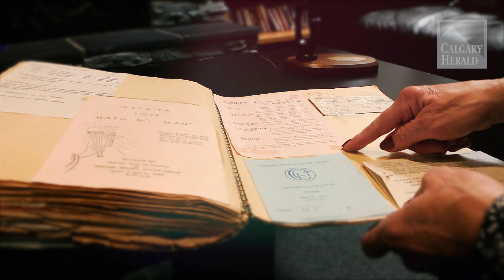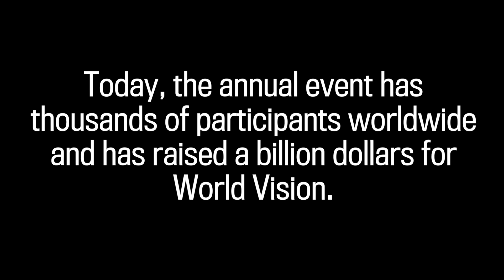Meet Ruth Roberts: behind the first 30 Hour Famine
Back in February 1971, 17-year-old Ruth Roberts from Crescent Heights in Calgary challenged her friends to go 36 hours without eating. Today, that challenge is called the 30 Hour Famine.